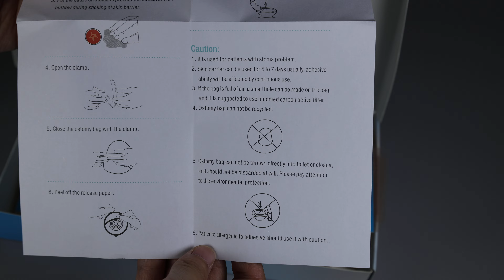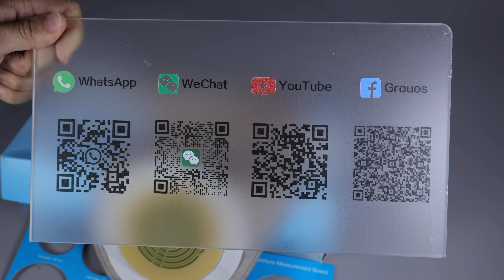Disposable One Piece Ostomy Bag Urostomy Bag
Medical Disposable Products, Hospital Products, Medical Consumables, Surgical Products, Nitrile Glove, Latex GLove.
We Are Factory In China For Export, Trading Business.

1. Gauze roll
2. Cotton Roll
3.crepe bandage
4. high elastic bandage
5. conforming/pbt bandage
6. Paraffin gauze
7. casting tape
8. cast padding
9.plaster of paris bandage
10. compression bandage
11.Pattern elastic bandage
12. first aid bandage
13. cold elastic bandage
14.tubular bandage/stockinette
15. Casting Splint
16. Net tubular bandage
17. Tongue depressor
18. zigzag gauze roll/pillow gauze
19. Gauze swab-non sterile
20. Sterile Gauze swab
21. Lap spnge
22. WOW gauze bandage
23. Selvage gauze bandage
24. Gauze ball
25. Triangular bandage
26. cotton ball
27. Dental cotton
28. zigzag cotton
29. sports tape
30. zinc oxide plaster
31.non woven tape
32. PE tape
33. silk tape
34. elastic adhesive bandage
35, non woven dressing roll
36, non woven dressing
37, foam tape
38. non woven swab/sponge
39. sampling swab
40. face sheild